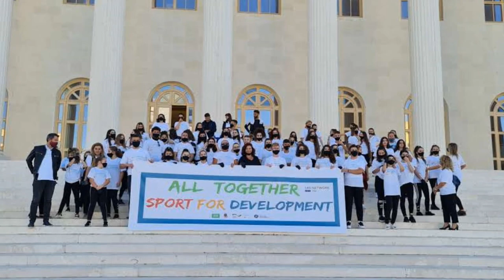Flashmob "All Together" Sport for Development - 30 Shtator 2020 Fier, Albania